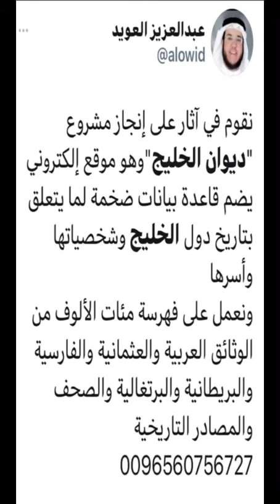المتفق والمفترق من الأسر الخليجية ( الغانم في قطر )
‏سلسلة تم الرجوع فيها إلى مئات الألوف من الوثائق العربية والعثمانية والبريطانية وكتب التاريخ والنسب
‏للبحث في نسب تاريخ الأسر والشخصيات